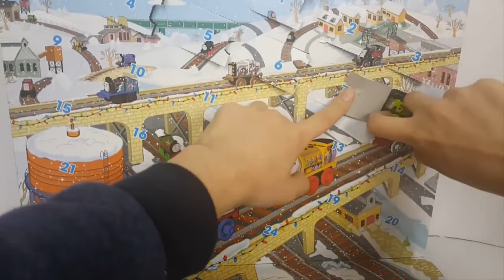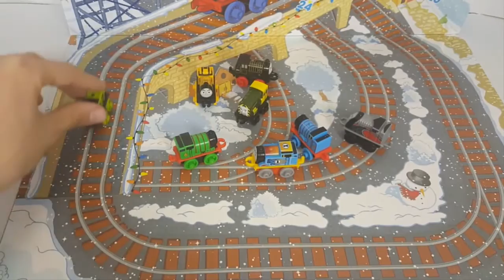Thomas and Friends Toys Minis Advent Calendar Trains Surprise for Children Day 8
This Youtube video episode is about Thomas and Friends Toys Percy Edward Spencer Minis Christmas Advent Calendar Trains Surprise for Children Day 8